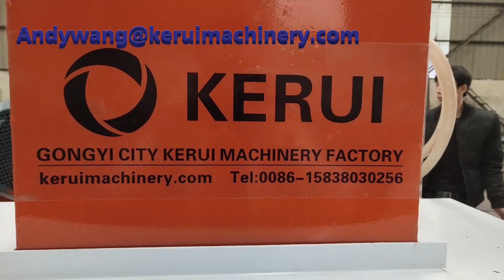KR400 mini copper wire granulator/recycling machine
The updated KR400mini copper wire granulator machine can provide higher separation performance.